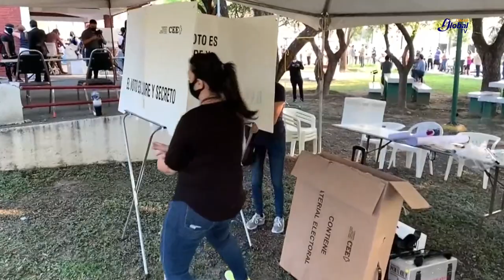La Década COVID en México. Tomo 8. Democracia en tiempos difíciles.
Entrevista con Armando López Leyva del Instituto de Investigaciones Sociales de la UNAM. La Década COVID en México. Tomo 8. Democracia en tiempos difíciles.